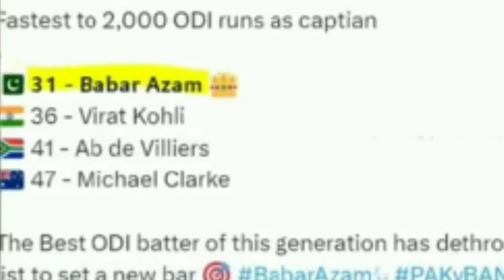Babar Azam Created History ! Broken Kohli 6 Year Old Record | Indian Media on PAK Dangerous Bowling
Cover Topic:
Babar Azam Fastest 2000 Runs as ODI Captain beat Virat kohli
Pakistan beat Bangladesh by 7 Wickets in Asia Cup Super 4 Match
Indian media Praising On Haris Naseem Shaheen Trio Bowling Attack
Babar Azam World Record In  Cricket
Babar Azam 2000 Runs Complete 💯
Shaheen Afridi Haris Naseem World Record Asia Cup

Try my all news today  and you will be satisfied! 👩🍳
Dear subscribers  please leave comments share my video with friends and family (just click the share button)